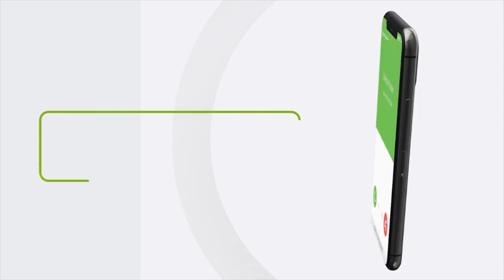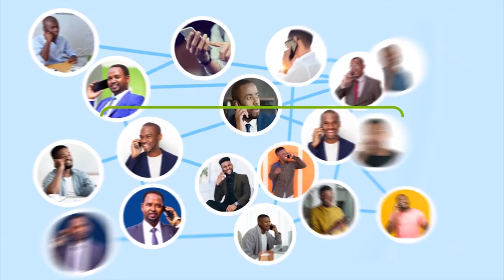Rag qorsheynayey in ay Faransiiska qaraxyo ka fuliyaan oo Muqdisho lagu xukumay.